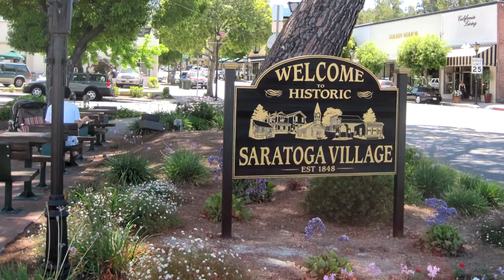Saratoga Swings, 2011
Saratoga Swings outdoor band July 16, 2011
Saratoga Community Access Television